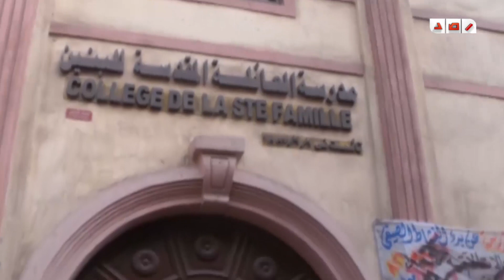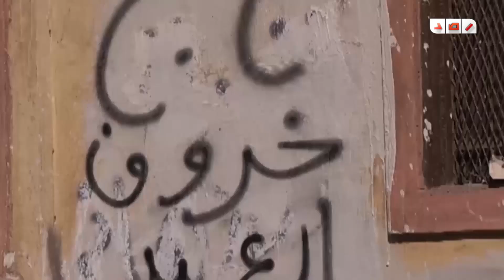وقفة طلاب ضد الانقلاب امام مدرسة العائله المقدسه بحلوان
رصد | وقفة طلاب ضد الانقلاب امام مدرسة العائله المقدسه بحلوان